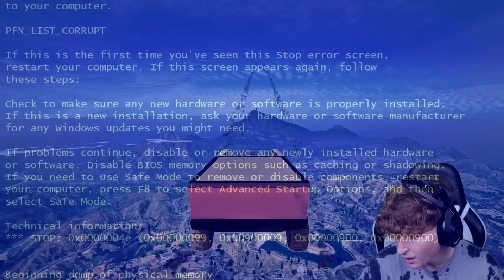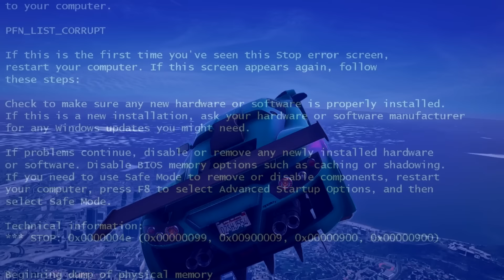Jumping GOD CARS Across ENTIRE MAP In GTA 5!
Today we are jumping all of the GOD VEHICLES Across the MAP! What else should I try and jump across the map?!